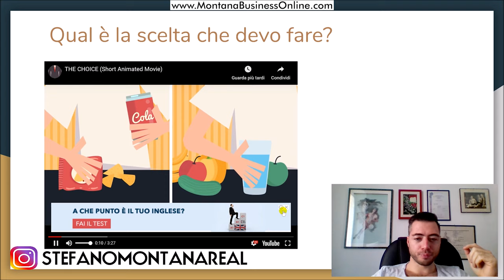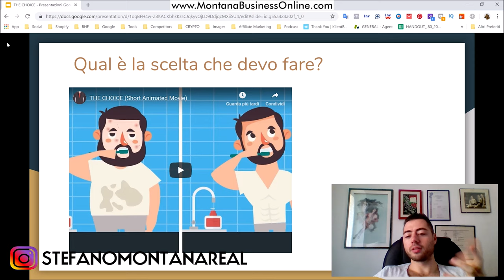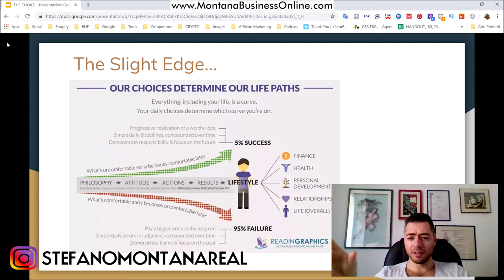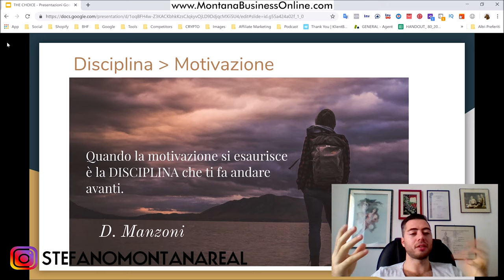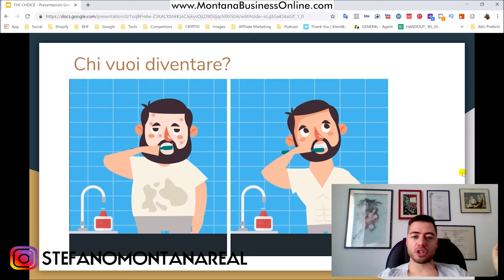Se non cambi il TUO Mindset rimarrai esattamente dove SEI per il resto della TUA vita⛔SCEGLI ADESSO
1️⃣ Metti Mi Piace alla mia pagina Facebook!

5️⃣ Connettiti con me su LinkedIn!